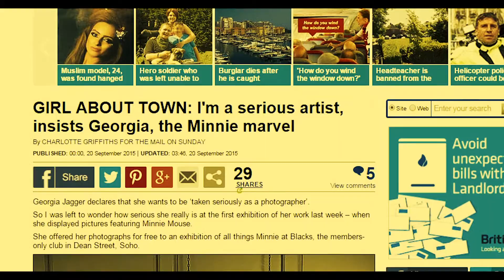Fashion and Retail Showreel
Here's what the TNR team have been up to in the fashion and retail world